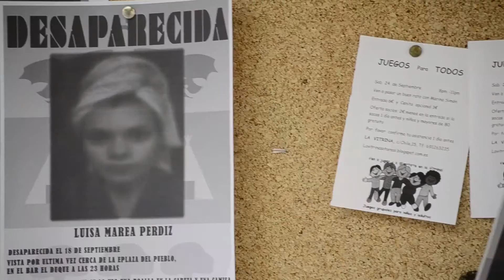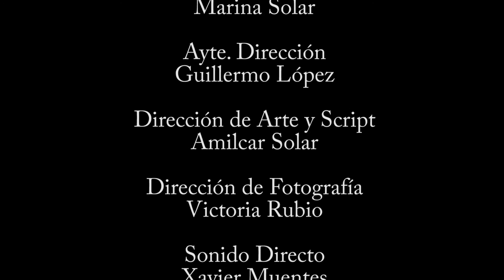Arranca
Corto presentado en el "I Certamen Soto en Corto" de Soto del Real. Realizado por  RGB.